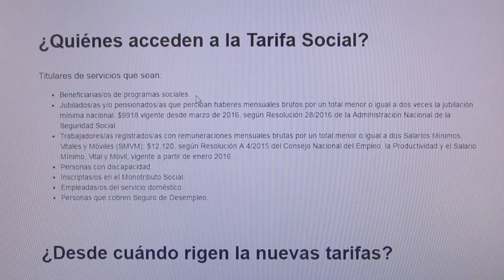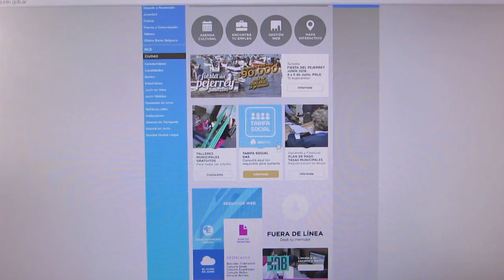El Gobierno de Junín facilita la tramitación de la tarifa social